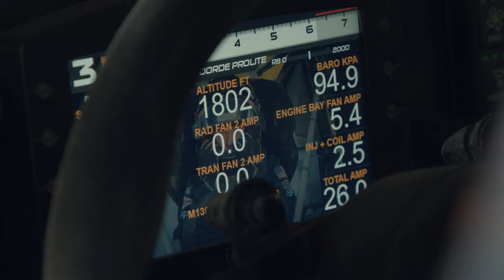Christopher Polvoorde 1st Place Highlight | Great American Shortcourse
Hey guys! I hope you enjoy this 1st Place Highlight video at Great American Shortcourse Rd 3 & 4. These Great American Shortcourse races are so fun and the live streaming gives you at home access to watch the races as they happen! Be sure to follow along with the rest of the series! We have a break in short course until Crandon in September, BUT I'll bring you plenty more action to the channel during that time. Plus my first 6100 race will be before then!

Big thanks to all the great companies and people that support the CP94 program! Thanks to K&N Filters for making this sick highlight video!

MERCH!!